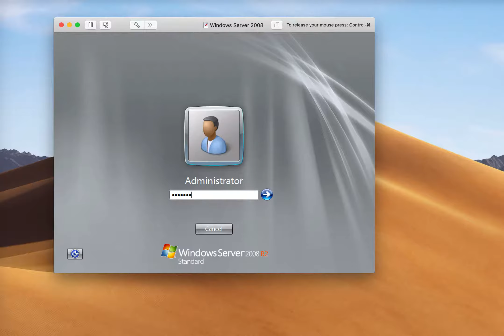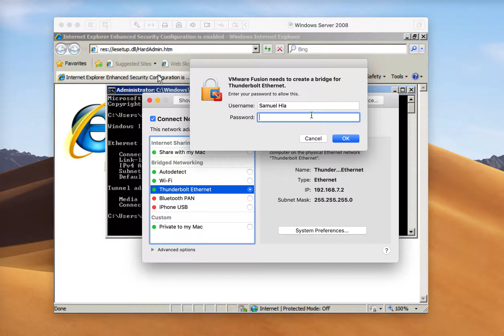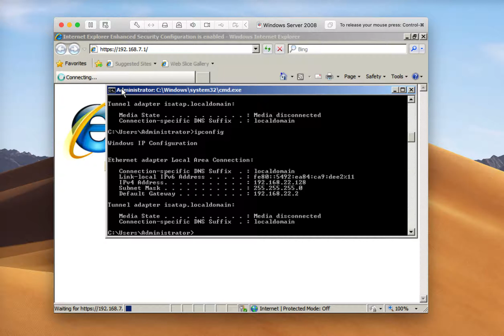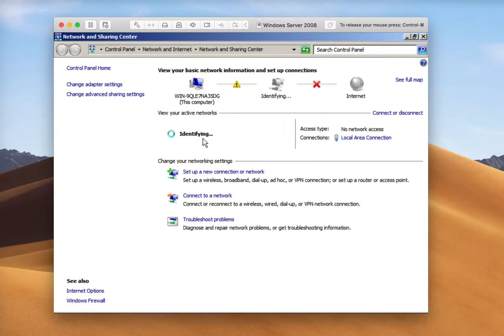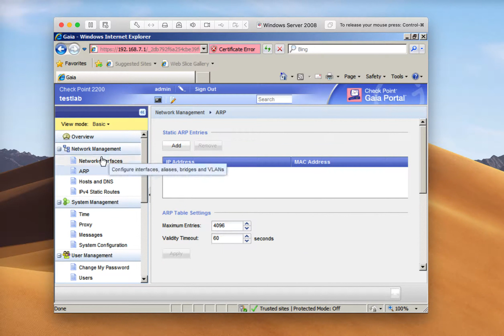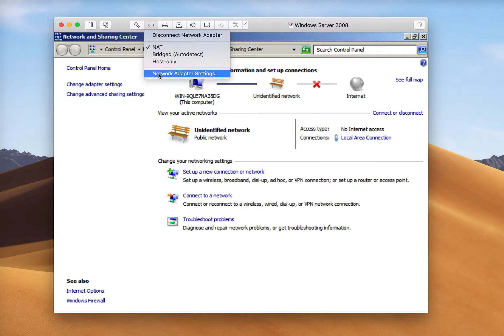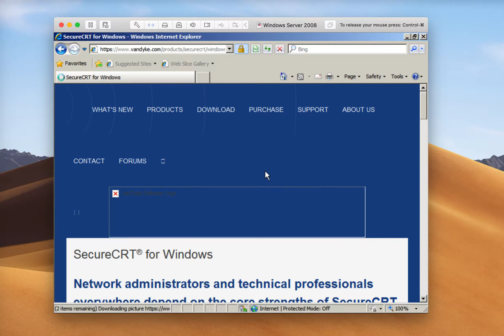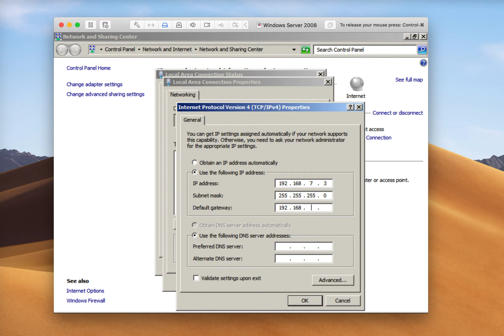How to connect to Check Point WebUI to VMWare on Mac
Web/SSH and GUI Clients Configuration:
Define the clients that are allowed to connect to the appliance using a web browser or SSH client. These clients can manage the appliance using a web or SSH connection.
You can define a Host according to Hostname or IP address. Enter a comma-separated list of IP addresses from which you manage the appliance. Enter Any to manage the appliance from anywhere.
Note - Do not use the Any value for security reasons.
After you complete the First Time Configuration Wizard, more options are available using the WebUI menu.